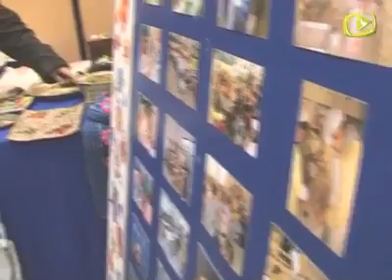BEIRA TV: Música e solidariedade no Raízes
Estudantes e grupos etnográficos da região juntaram-se num festival de apoio aos deficientes da APPACDM de Castelo Branco.